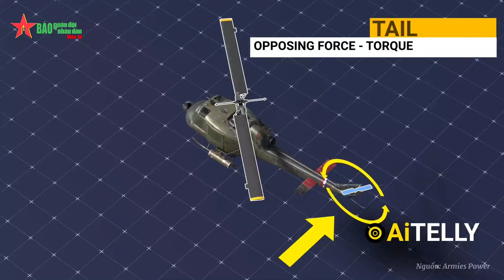Tại sao trực thăng Ka-52 gãy đuôi vẫn hạ cánh an toàn? - Báo QĐND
Báo QĐND - Các mạng xã hội gần đây chia sẻ đoạn video trực thăng tấn công Ka-52 của Nga dù có phần đuôi bị bị gãy nát và treo lủng lẳng ở phía sau, nhưng vẫn hạ cánh an toàn xuống căn cứ.